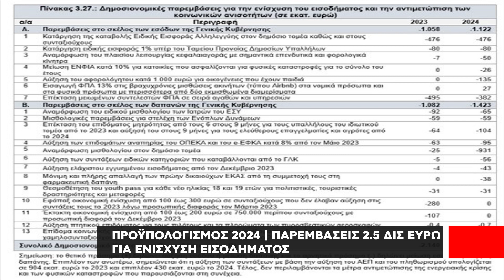Κατατέθηκε στην Βουλή ο προυπολογισμός του 2024 με πακέτο στήριξης στα 2.5 δις ευρώ